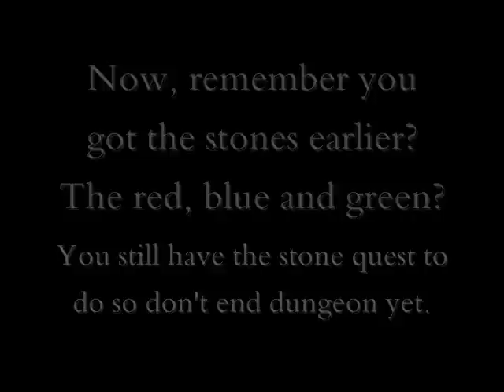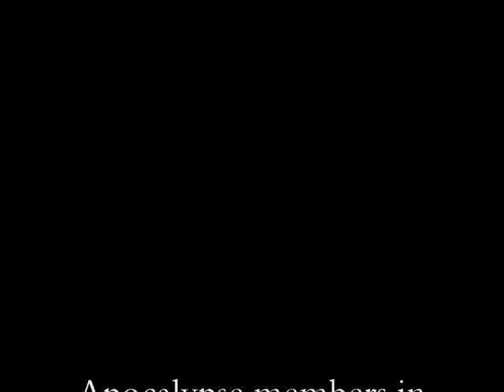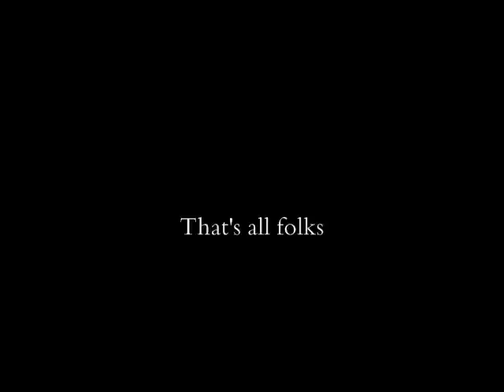Cabal Online: Illusion Castle Guide Part 2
The part 2 of Illusion Castle Guide. Featuring: Apocalypse Guild Party

Songs:
Onimusha 3: Samanosuke Theme
Immediate Music: Skulls and Cross Bone
Hiroshoku No Sora(Instrumental) by Kawada Mami
End (Period) English Fandubbed by Edrian (Original by Chemistry)

NOTE: I do NOT OWN Cabal nor take any of its properties my own. This is just for entertainment only. No copyright infrignment intended.